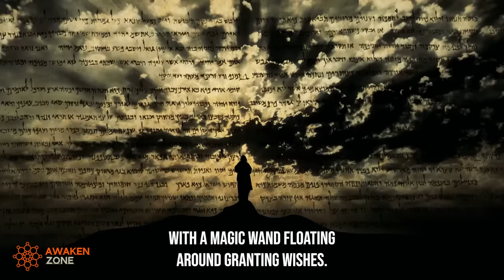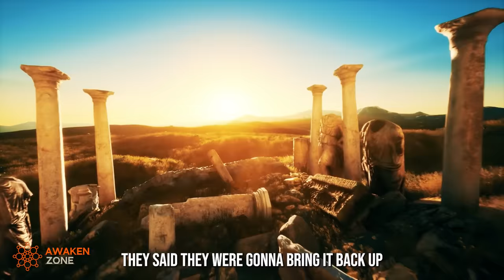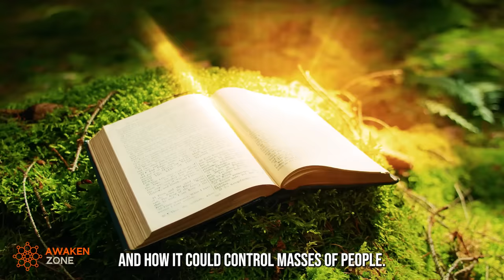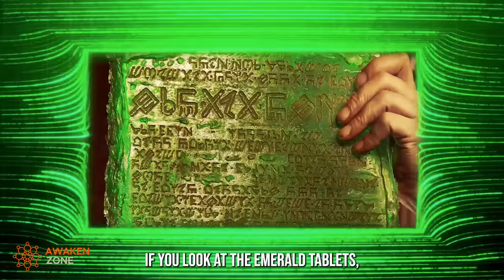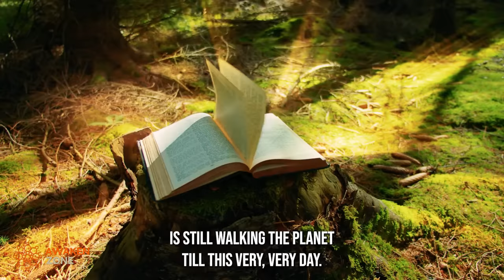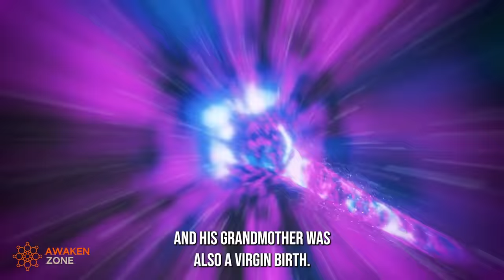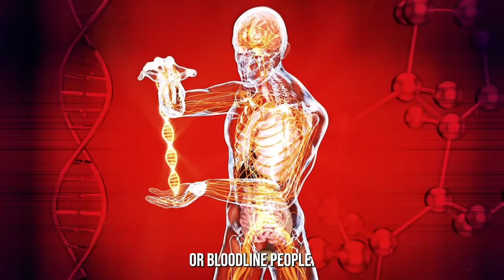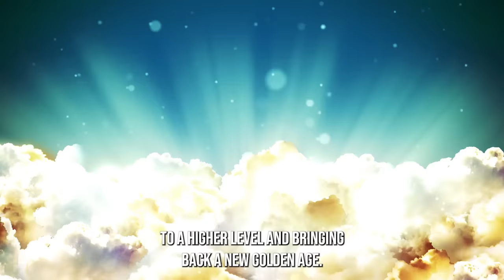Billy Carson - Emerald Tablets Of Thoth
🔮 Dive into the mysteries of the Emerald Tablets of Thoth with expert Billy Carson in this enlightening video! 🔮

Join us as we explore the ancient wisdom contained within the Emerald Tablets, featuring renowned author and researcher Billy Carson. In this video, we uncover the secrets and hidden knowledge encoded within the Emerald Tablets of Thoth, a collection of cryptic texts that have intrigued scholars for centuries.

In this video, Billy Carson sheds light on:
✔ The origin and history of the Emerald Tablets
✔ Thoth's role in ancient Egyptian mythology
✔ The advanced wisdom and knowledge contained in the Tablets
✔ The influence of the Emerald Tablets on modern spirituality and metaphysics
✔ The relevance of Thoth's teachings in today's world

Don't miss this opportunity to delve deep into the world of the Emerald Tablets and learn from Billy Carson's expertise. Whether you're a seasoned researcher or new to the topic, you'll be captivated by the insights and discoveries in this video!

📚 To learn more about Billy Carson's work and the Emerald Tablets of Thoth, check out his book "The Compendium of the Emerald Tablets" and his

AWAKEN ZONE

Motivational Speech That You Need Today.
Improve Happiness And Gain Success In Every Aspect Of Your Life.
Take FULL CONTROL Of Your Subconscious Mind WITH EASE Even If It Was Too Hard So Far!

🗣️ Change Your Day With Motivational Speech
🎞️ Motivational Video Everyday
🏃‍♂️ Find Motivation
🧠 Unlock Your Brain's Hidden Potential and Achieve Your Goals and Dreams!
💸 Make Money From The Comfort Of Your Own Home!